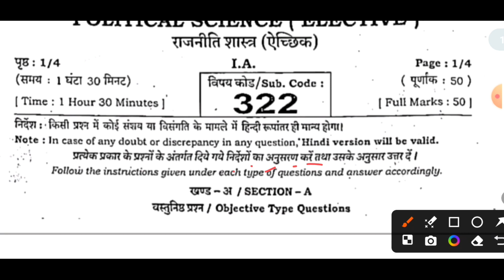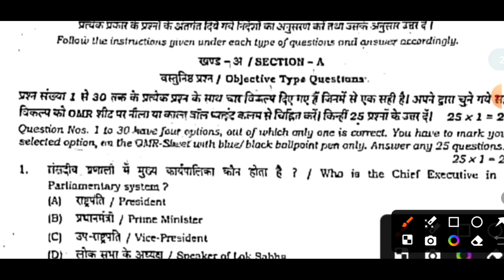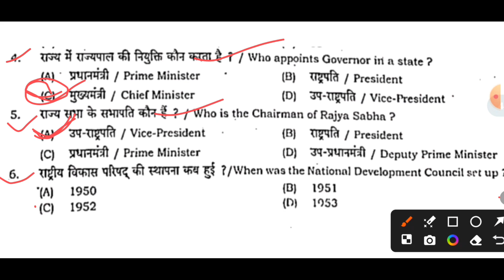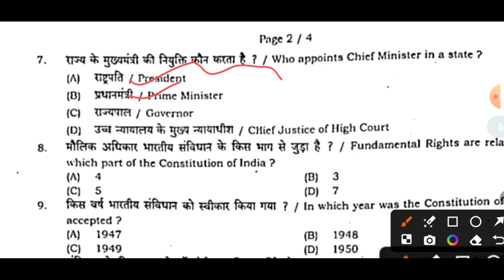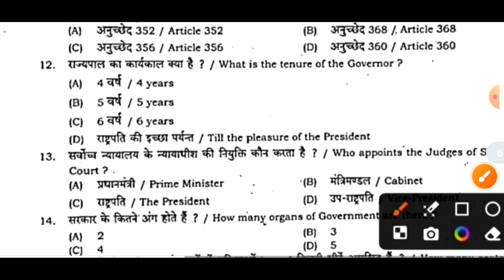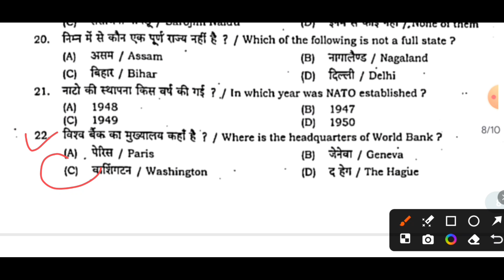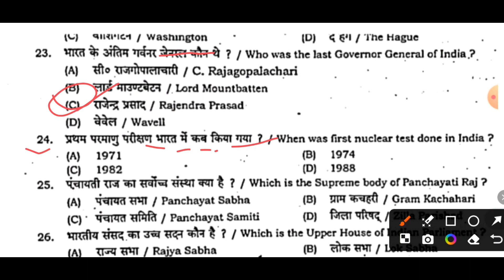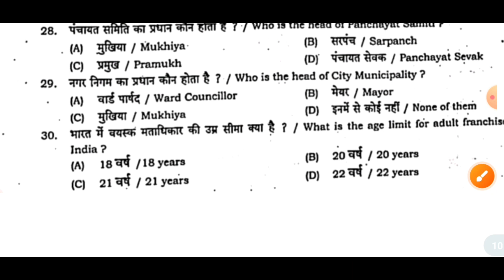12th political science monthly exam 2024/21 may Political science 2024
12th political science monthly exam 2024/21 may Political science 2024